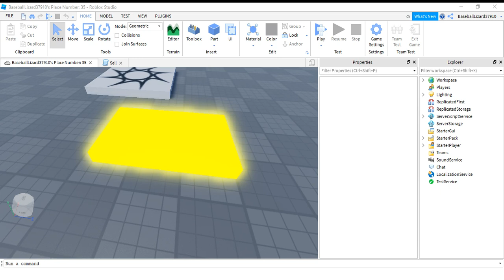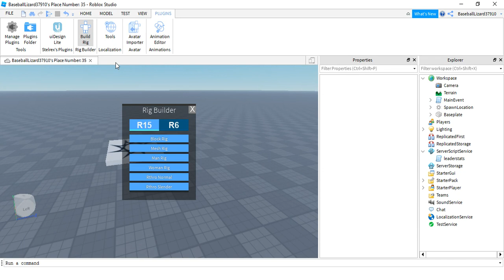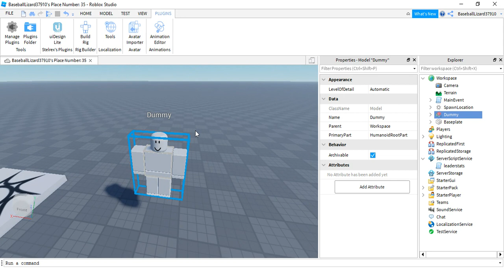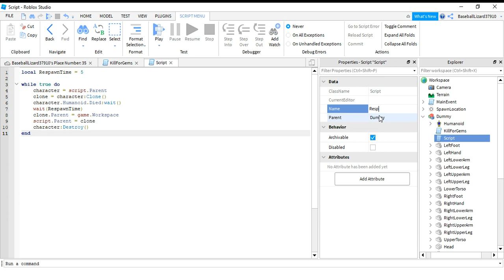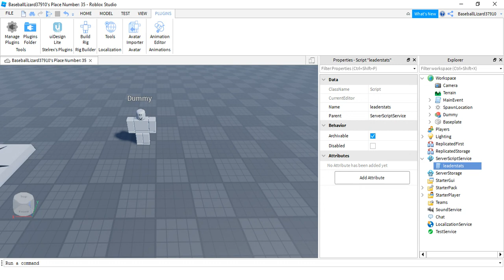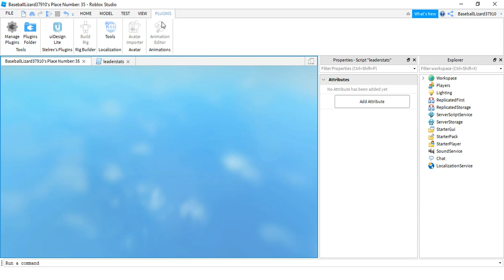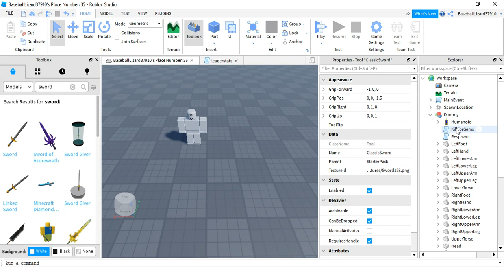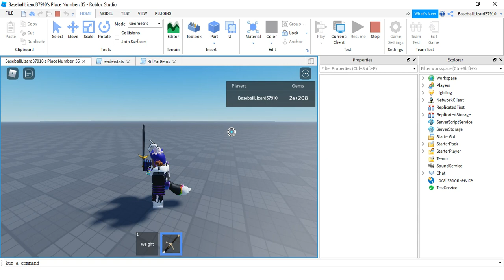How to make a roblox npc kill for gems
2e+208